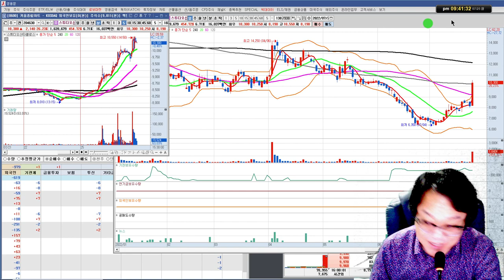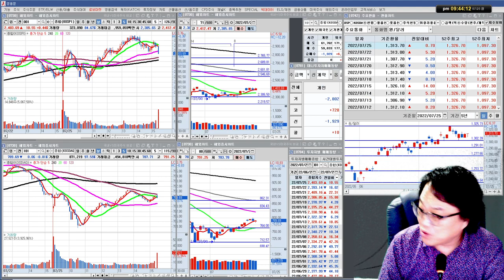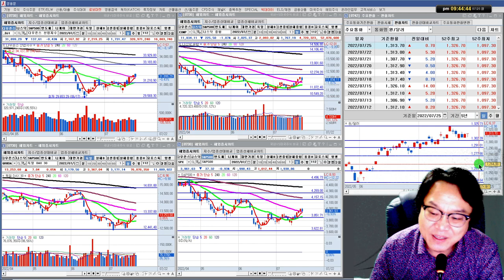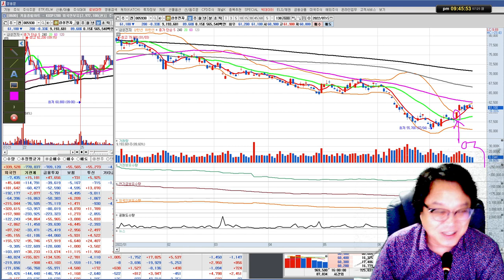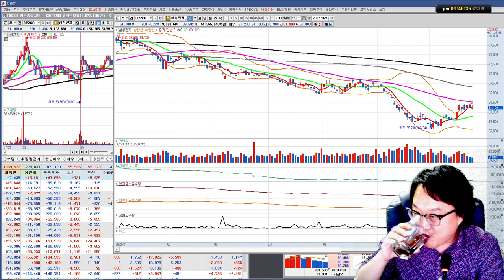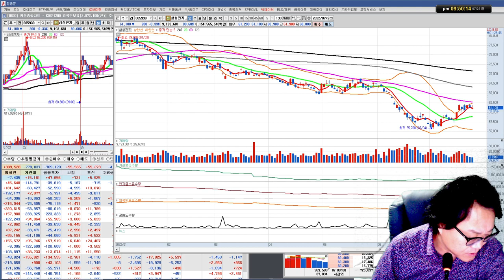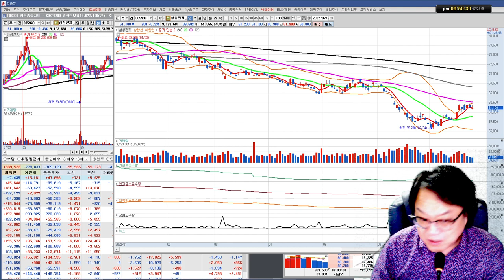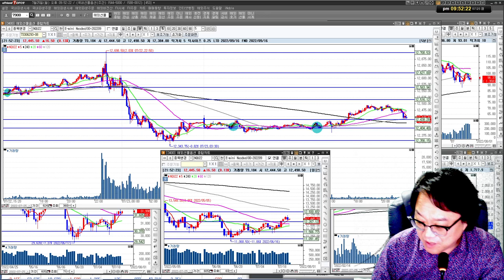그레디언트,대모,혜인,현대차,LG화학,스튜디오산타클로스/실전투자대회 입상자 닥터케이의 주식방송 22/07/25